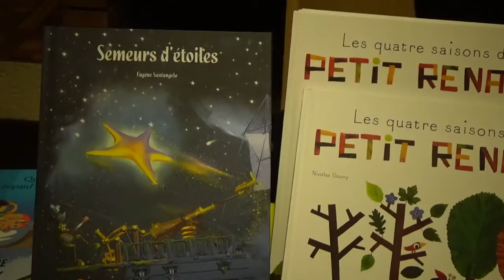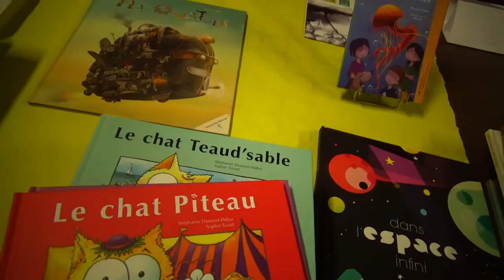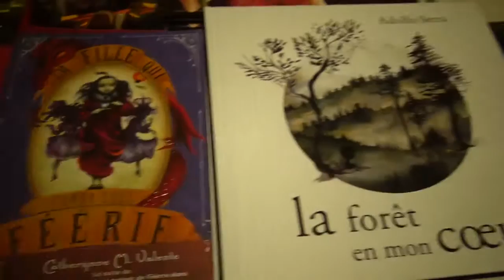La Muse rencontre Pierre Crocks, Balivernes Editions.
C'est la fin du salon de SaintDidiersurChalaronne. Il a été vraiment adorable (comme d'habitude, d'ailleurs) avec votre Muse adorée et avec tous les enfants et parents qui se sont déplacés sur son stand, avec raison.

Il sera en salons ce week-end (24 et 25 nov 2018) à Colmar (avec plein de copains.copines) et ... à Montreuil (rien que ça).

Je n'ai pas fait trop de vidéos, mais j'en ai fait une avec Pierre Crocks, de Balivernes Editions. Il a des ouvrages magnifiques. Je vous le supra-conseille.